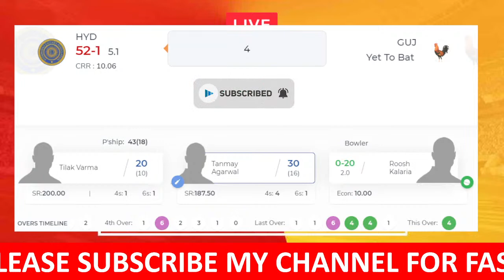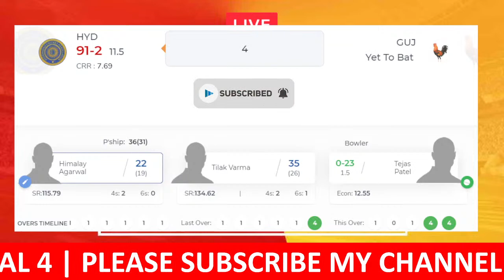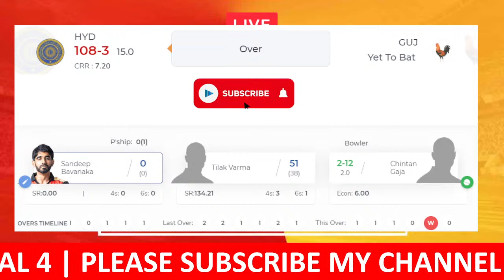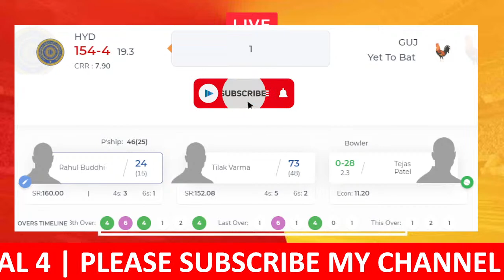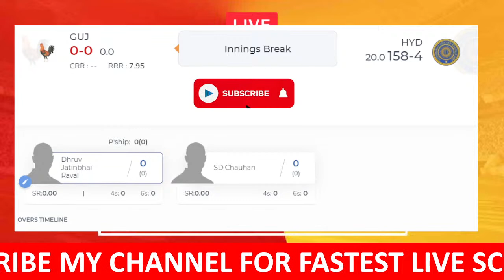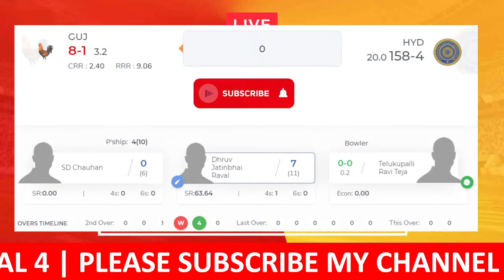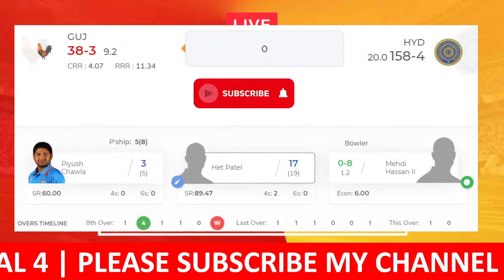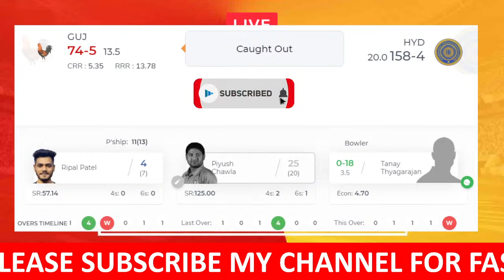🔴LIVE GUJARAT VS HYDERABAD | QUARTER FINAL 4 | SYED MUSTHAQ ALI TROPHY 2021 | GUJ VS HYD | SMAT QF4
Indian Domestic T20 Cricket, Syed Musthaq Ali Trophy 2021, Quarter Final 4, Gujarat vs Hyderabad live from Palam A Stadium, Delhi, India.

Match: GUJ vs HYD, Quarter Final 4, Syed Mushtaq Ali Trophy 2021-22
Date: Thursday, November 18, 2021
Toss: Gujarat won the toss and opt to bowl
Venue: Palam A Stadium, Delhi, India
Umpires: Yeshwant Barde, Chirra Ravikanthreddy
Match Referee: Pankaj Dharmani

Gujarat Squad:
Playing XI: Saurav Chauhan, Dhruv Raval, Urvil Patel, Het Patel (wk), Ripal Patel, Roosh Kalaria, Piyush Chawla (c), Hardik Patel, Chintan Gaja, Tejas Patel, Karan Patel

Bench: Chirag Gandhi, Arzan Nagwaswalla, Siddharth Desai, Jayveer Parmar, Rahul V Shah, Abhinav Tandel, Hemang Patel, Umang Kumar

Hyderabad Squad:
Playing XI: Pragnay Reddy (wk), Tanmay Agarwal (c), Tilak Varma, Himalay Agarwal, Bavanaka Sandeep, Rahul Buddhi, Telukupalli Ravi Teja, Tanay Thyagarajan, Chama V Milind, Rakshann Readdi, Mehdi Hassan

Bench: Trishank Gupta, E Nagaraj Sanketh, Kolla Sumanth, Rohit Rayudu, Ajay Dev Goud, Kartikeya Kak, Chandan Sahani, Adul Ela Ali Quraisi

IF YOU ENJOY THIS STREAM PLEASE JOIN WITH US